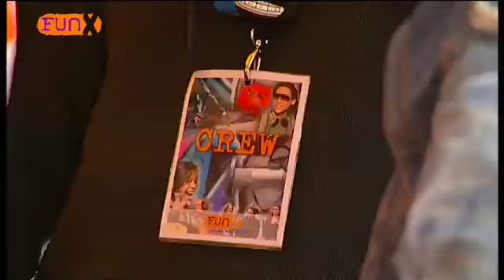FunX @ Zomercarnaval 2007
Tijdens het zomercarnaval 2007 reed een FunX praalwagen mee met daarop de Londense steelband Ebony. Zij zorgden voor de nodige vrolijke en exotische klanken.